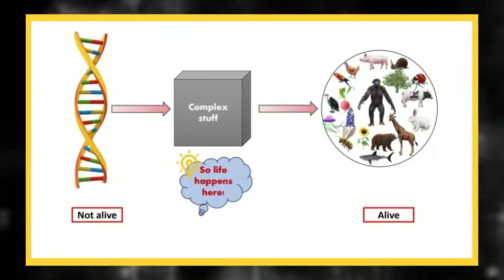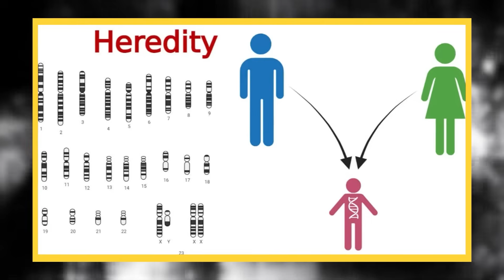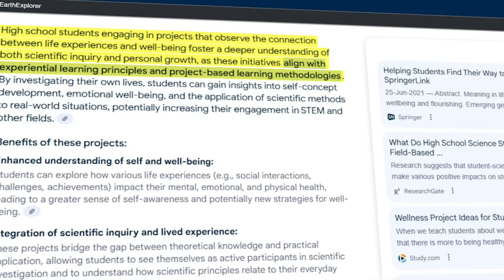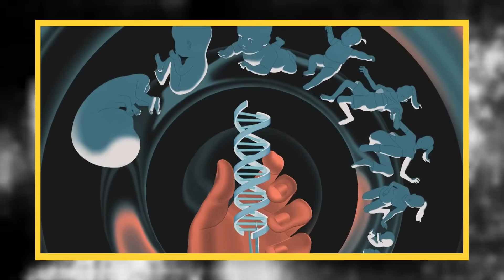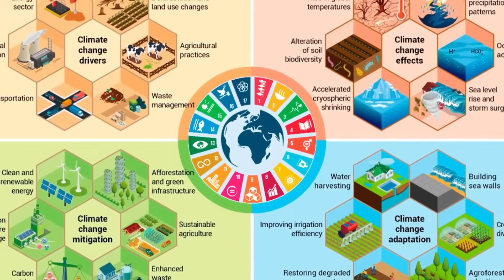What JUST EMERGED In Wisconsin SHOCKED Scientists!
In this video, we uncover a wave of groundbreaking scientific and environmental developments quietly transforming Wisconsin—from the halls of Madison’s social genomics summit to PFAS court battles and cicada awakenings beneath the soil. Scientists are revealing how our social lives may reshape gene expression, while residents rally against chemical pollution threatening water, health, and justice. On the shores of the Great Lakes, climate change, invasive species, and shrinking research budgets raise alarms about a fragile freshwater future. Yet from solar farm compromises protecting prairie chickens to indigenous-led lake restoration, Wisconsin is becoming a real-time case study in how a state balances innovation, nature, and responsibility. Join us as we explore the surprising forces reshaping America’s heartland—and what they mean for all of us.

00:00 Intro
01:37 The Gathering in Madison: Is the Future Written in Our Genes?
05:15 Emerging Threats: The Battle Against PFAS in Wisconsin
08:36 Great Lakes Under Siege: Resilience or Collapse?
12:13 A Cicada Awakening: Nature’s Spectacle Returns
14:57 The Prairie Chicken and the Solar Settlement
17:18 The Unseen Future: Echoes of the Past, Visions of Tomorrow
19:25 OUTRO